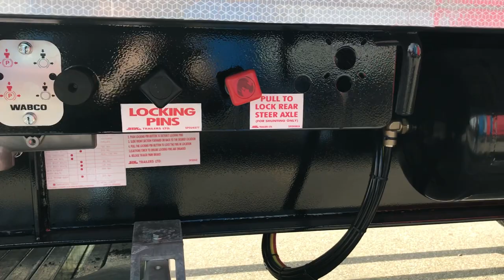DTC - SDC Extendable Trailer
Uitschuifbare trailer